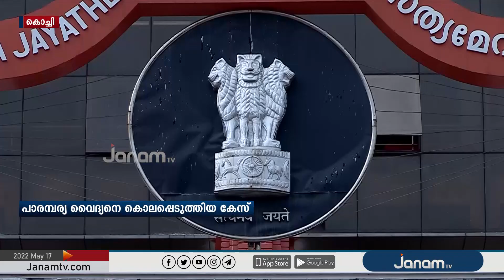പാരമ്പര്യവൈദ്യന്റെ കൊലപാതകം; പ്രതികളുടെ മുൻ‌കൂർ ജാമ്യാപേക്ഷകളിൽ ഹൈക്കോടതി വിശദീകരണം തേടി